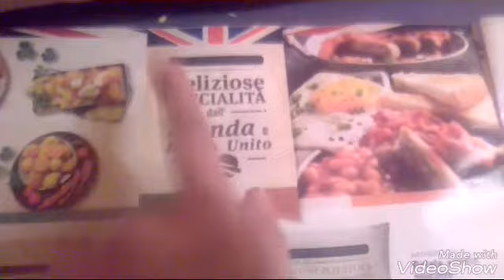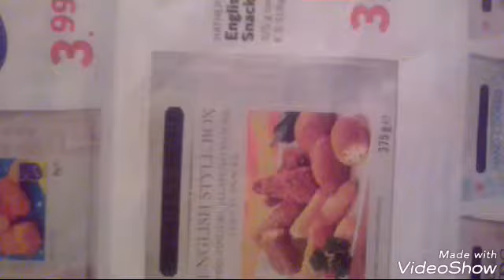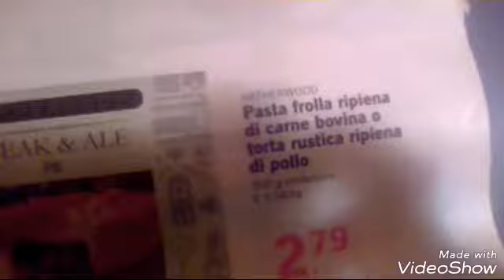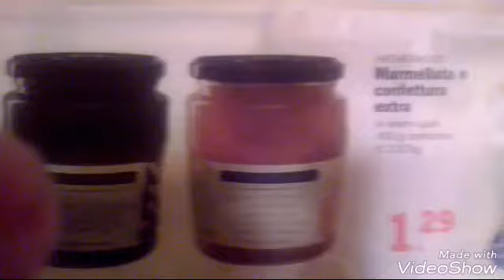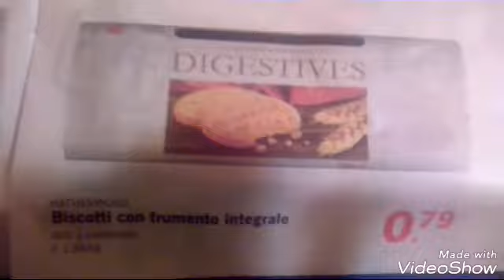Cibo Irlandese e inglese del Lidl